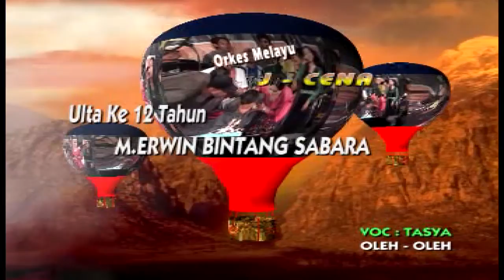Tasya rosmala_oleh-oleh_RJC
J cena : m.nafik
Netral jaya: abah nopi
Lehting : adi jaya
Video shoting : fayz videografer
 Alamat : bringi kulon rt 4 rw 3 bringibendo - taman - sidoarjo.minggu.29 november2015
Supaya anda tidak ketinggalan update video terbaru kami.